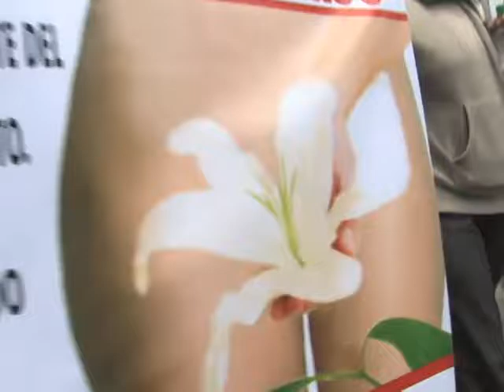La Marcha de las Putas. Abril 6.